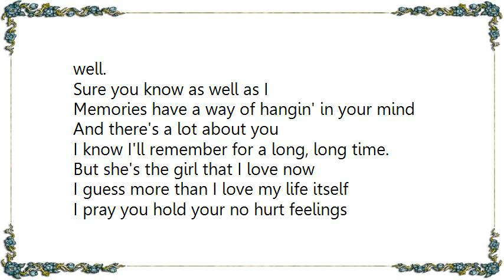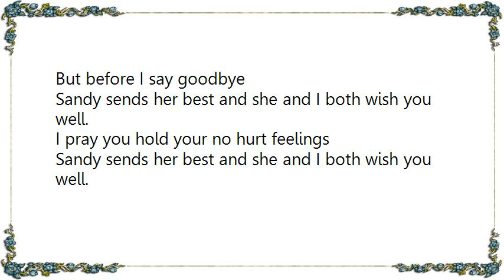Waylon Jennings - Sandy Sends Her Best Lyrics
[Lyrics Waylon Jennings - Sandy Sends Her Best]
This letter that I'm writing would probably be
The hardest thing I'll ever do
But you see there's something you should know
I guess I should be the one to tell you.

While you faithfully waited for me
I met someone new and I fell
Though you may not wanna hear it
Sandy sends her best and she and I both wish you well.

Sure you know as well as I
Memories have a way of hangin' in your mind
And there's a lot about you
I know I'll remember for a long, long time.

But she's the girl that I love now
I guess more than I love my life itself
I pray you hold your no hurt feelings

Maybe someday you'll forgive me
Realize that some things happened for the best
If it's any consolation after all the others
Until her I loved you best.

By the time you read this letter we'll be gone
I guess that's all there is to tell
But before I say goodbye